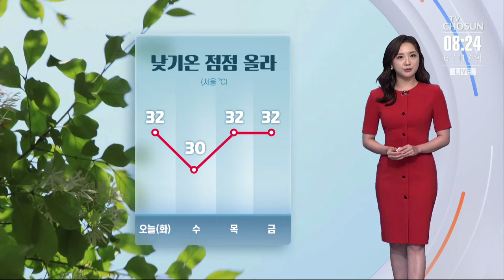[날씨] 전국 낮기온 30도 웃돌아…영남 지방 폭염주의보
밤사이 강릉에 최저기온이 25도를 기록하며 올해 첫 열대야 가 역대 가장 이르게 나타났습니다.

영남지방에는 폭염특보가 오늘도 이어지는 가운데 대구가 34도 경산과 경주는 35도까지 오르며 무덥겠습니다.

이번 주는 기온이 계속 오름세를 보이며 덥겠는데요. 주 후반에는 서울의 낮기온 32도까지 오르며 평년기온을 5도 가량이나 웃돌겠습니다.

수도권에도 첫 폭염특보가 내려질 가능성이 있습니다.

오늘은 전국 하늘에 구름이 많겠고요. 아침까지 서해안에는 짙은 안개가 끼겠습니다.

늦은 오후에는 영남 내륙에 5~10mm의 소나기가 지나겠습니다.

오늘 한낮기온 어제와 비슷하거나 조금 높겠습니다. 서울과 대전 32도 광주 31도 예상됩니다.

당분간 대체로 맑은 날씨가 이어지다가 토요일에 수도권과 강원 영서, 제주에 비가 내리겠습니다.

오늘의 날씨 이나엘입니다.

📡 월~금 06:50 강스라이팅 (유튜브)
📡 월~금 07:30 뉴스퍼레이드
📡 월        08:40 네트워크 매거진
📡 월~금 09:00 신통방통
📡 월~금 10:20 강펀치 (유튜브)
📡 월~금 13:00 보도본부 핫라인
📡 월~금 14:30 사건파일 24
📡 월~금 17:20 시사쇼 정치다
📡 월~금 21:00 뉴스9
📡 월~목 21:50 윤정호의 뉴스 더 (유튜브)
📡 토~일 14:00 뉴스현장
📡 토~일 17:40 시사쇼 정치다
📡 토~일 19:00 뉴스7